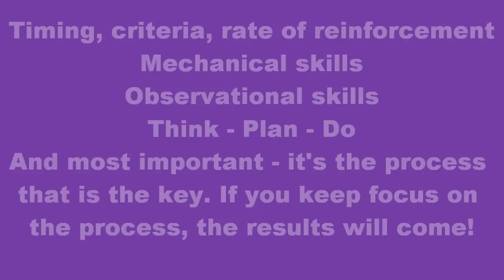Foundation retrieve - another way of looking at it...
Apport foundation